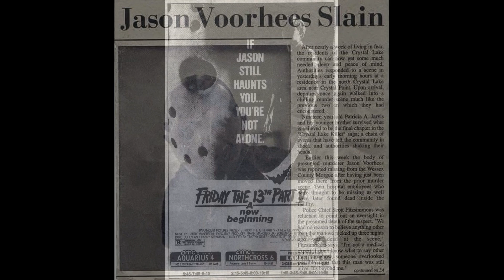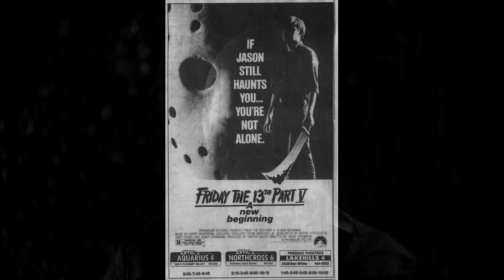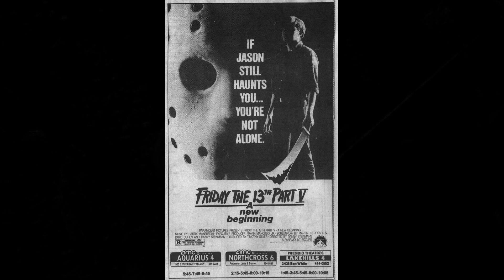Pseudo Echo - His Eyes - Friday the 13th Part V: A New Beginning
Pseudo Echo - His Eyes

Song from the horror film, Friday the 13th Part V: A New Beginning.